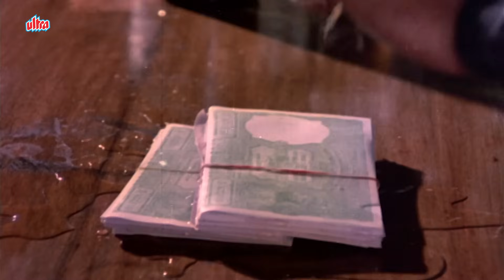Prem Chopra ने अपनी बेटी को क्यों थप्पड़ मारा | Mard 1985 | Amitabh Bachchan | Amrita Singh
Movie : Mard 1985
 The film opens in India. It is the early 20th century when India remains part of the British empire. The opening sequence shows a group of British soldiers plundering an Indian fort and taking its riches by air England. They are stopped by the valiant Raja Azad Singh (Dara Singh), who is immensely strong and manages to lasso the light aircraft, subdue several English soldiers and recover the stolen jewels. Around this time, Raja Azad Singh's wife Rani Durga (Nirupa Roy) gives birth to a baby boy, who is named Raju. Raja carves the word mard (man, intending to convey strength and bravery) into the newborn's chest, noting proudly that the baby is smiling throughout, and can apparently feel no pain. (His words, mard ko dard nahin hota, meaning "a true man feels no pain", are a recurring dialogue throughout the movie.) The British commission conducts an investigation, led by a sympathetic and liberal Englishwoman, Lady Helena; the investigation uncovers the atrocities of the English troops and results in several officers being officially reprimanded. Lady Helena is a close confidante of Raja Azad Singh and is generally supportive of Raja and the idea of India gaining independence from British rule.

Directed by Manmohan Desai
Written by Inder Raj Anand, Pushpa Raj Anand, Sohel Don, Anil Nagrath, Prayag Raj, K.K. Shukla
Produced by Manmohan Desai, Anil Nagrath (co-producer), Pammy Varma (co-producer)
Starring - Amitabh Bachchan, Amrita Singh, Nirupa Roy, Dara Singh, Prem Chopra
Cinematography - Peter Pereira
Edited by Raju Kapadia, Mangal Mistry